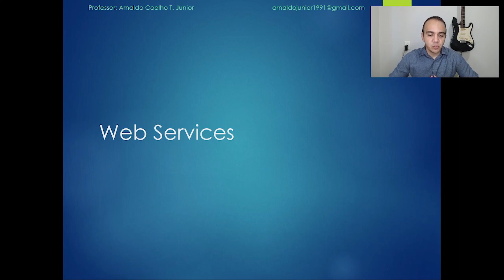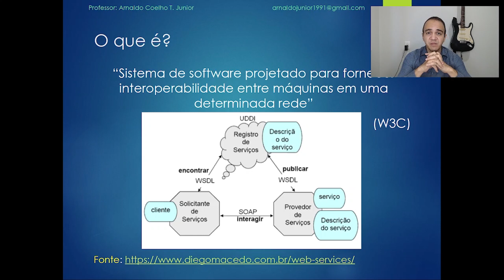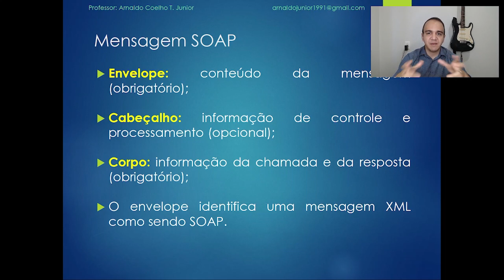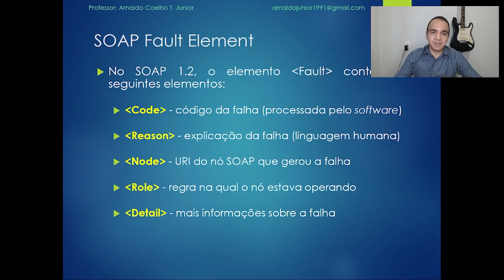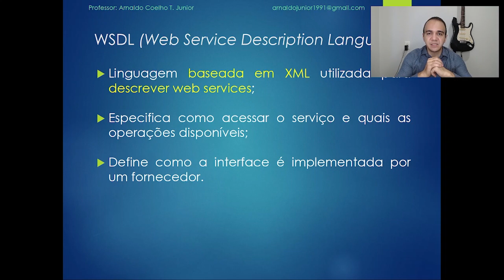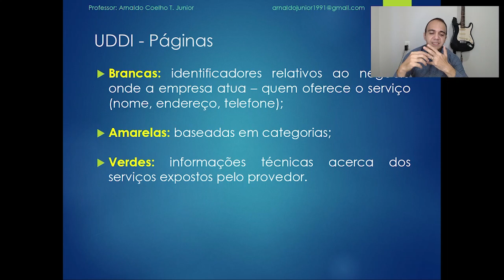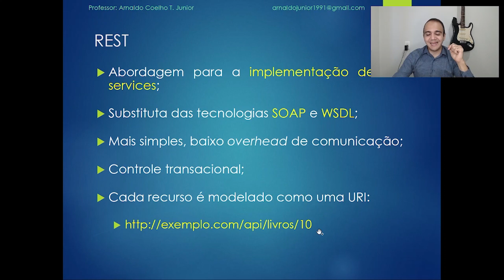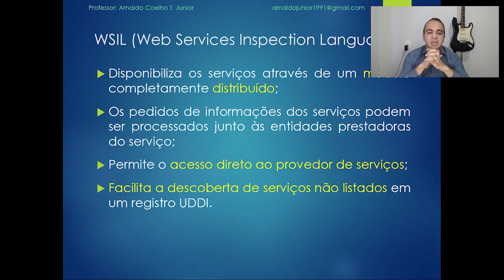Web Service - Concurso TJ SP - Analista de Sistemas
Aula sobre Web Service, abordando as tecnologias SOAP, WSDL, UDDI, REST, WSIL, entre outras.

⭐ Seja membro do canal e tenha acesso a todos os PDFs das aulas, além de conteúdos exclusivos: